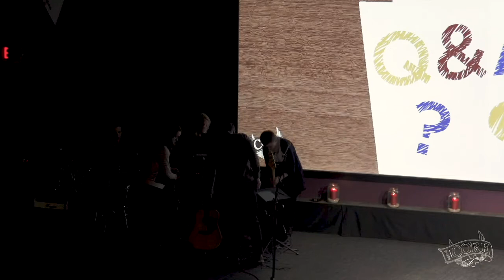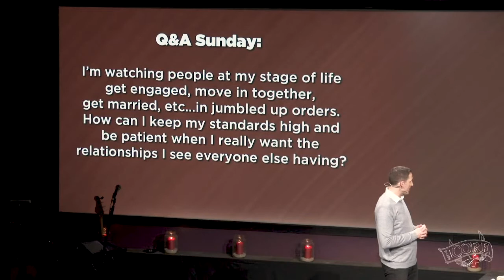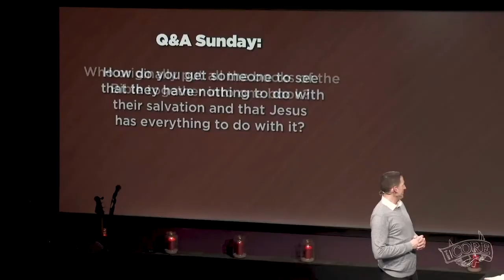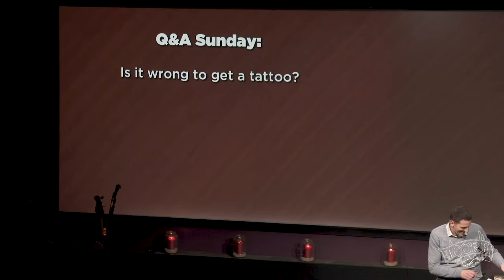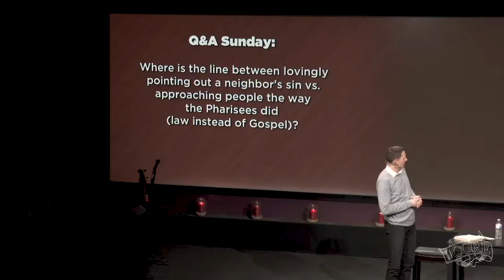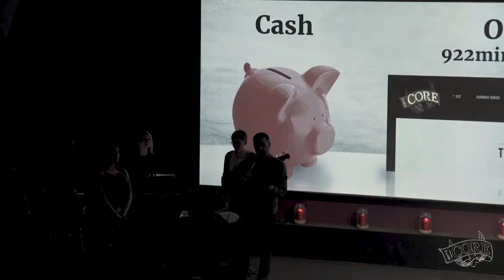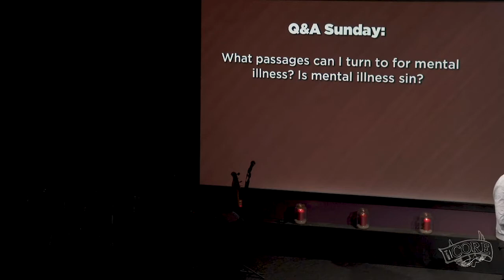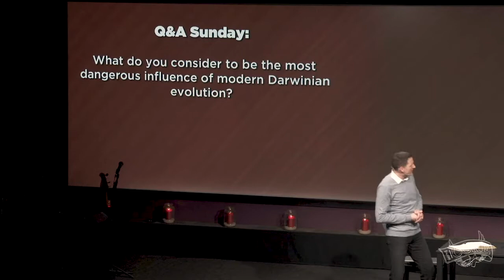5th Annual Question and Answer Service - The CORE - December 30 2018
Each end of year service, Pastor Mike answers questions submitted by members of the congregation. It's a great way to get answers to those lingering questions.